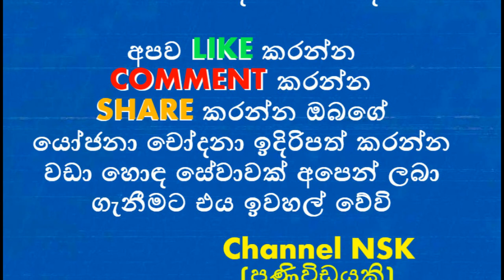පුරුශ ලිංගයක් ඇතිව ඉපදුන සුරූපී කෙල්ල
මේ ලෝකයේ පැවැත්ම වගේම ලෝකය ලස්සන කරන්නෙත් ගැහැණියක් කිව්වොත් ඒක වැරදි නැහැ.
ඒ වගේම නිසි තැන ගැහැණියට නොලැබීමෙන් ඇයට මුහුණදෙන්නට සිදුවන අසාධාරණකම්ද ඕනේ තරම්.
එවැනි සමජයක ගැහැණියක් වී ඉපදීම ඇතැමුන් ප්‍රතික්ෂේප කරද්දී තවත් සමහරුන් ඒ පිළිබදව සතුටු වෙනවා.
මේ කියන්නේ යන්නේ එවැනි තරුණියකගේ කතාවකුයි. ඇය නමින් සාරා ෂෙඛා. උපන්නේ ඉන්දියාවේ කේරළයේ.
විශේෂය වන්නේ කේරළයේ ප්‍රථම ලිංගික සංකාන්තිකයා ඇය වීමයි. දෙමාපියන් දාව උපදින පුතුට නම දාන්නේ නිශාන්ත කියලා.
අද ඔහු ඇය බවට පත් වෙලා. ඇය දැන් ඉන්දියාවේ තිබෙන ජනප්‍රිය ප්‍රධාන ආයතනයක මානව සම්පත් විධායක නිලධාරිණියක් විදිහට කටයුතු කරනවා.
ඉන්දියාවේ ප්‍රසිද්ධ සාරාගේ කතාව පරිවර්ථනය කර මෙසේ පළකරන්න හිතුවේ ඇයත් සමාජයෙන් බැට කෑ නමුත් ජීවිතය දිනාගත් යුවතියක් නිසයි.
“ටික ටික මගේ ශරීරය වැඩෙද්දී මට ගැහැණියක් වෙන්න ආසාවක් ආවා. තරුණියක් විදිහට අදින්න පළදින්න හැඩවැඩ වෙන්න මට අවශ්‍ය වුණා.
පාසලේදී මම නිතරම සමච්චලයට ලක් වුණා. බොහෝ අය මට විහිළු කරන්න පටන් ගත්තා.මම ගෑනියක් වගේ කියලා.මම පාසලේදී සෙල්ලම් කළේ ගැහැණු ළමයි එක්ක විතරයි.
පාසලේදී පමණක් නෙමෙයි සාරා ගෙදරිනුත් ප්‍රතික්ෂේප වෙන්න පටන් ගත්තා.
ඇගේ හැසිරීම් රටාව වෙනස් වෙන මුල් කාලේ ඇයගේ පියා පවුල් පසුබිම පැහැදිලි කර දුන්නා. පවුලට ලැජ්ජාවක් බව පුන පුනා කිව්වා. ඒත් සාරාට ඕන වුණ එකම හීනය ගැහැණියක් මෙන් ජිවත් වීමයි.
මම පාසලේදී හොදට ඉගෙන ගත්තා. පාසලෙන් ඉවත් වෙනකල්ම හොදම සිසුවා වුණා. මගේ හැසිරීම් සමබරව තියාගන්න කොපමණ උත්සහා කළත් මගේ වෙනස් වීම් අනිත් අය දැක්කා. එනිසා විහිළුවට ලක් වුණා.මම තරුණියන්ව අනුකරණය කළා.
ගෙදරදී පවා මම අම්මාගේ සාරි වලින් ඇදුම් හදා ගත්තා.
එහෙම කරේ ගෙදරට හොරෙන්. නමුත් තාත්තා දවසක් ඒවා දැකලා පිච්චුවා. මගේ ගැහැණු ඇදුම් සගවලා තිබුණු පෙට්ටිය කඩලා දැම්මා.අදටත් මට ඒවා මතකයි.
පිරිමියෙක් වෙලා ඉපදිලා ගැහැණියක් විදිහට සමාජයේ පෙනී ඉන්න එක කරුමයක්ද.
අපහසයක්ද. මම ඒ ගැන දන්නේ නැහැ.. අපේ පාසලේ ගුරුවරයෙක් ජානමය හා වර්ණදේහ ගැන පාඩමක් කියලා දෙනකොට මම දෙවන වසරේ හිටියේ. එදා මම ගෙදර ඇවිත් අන්තර්ජාලය හරහා පැය ගාණක් හොයලා බැලුවා. පිරිමියෙකුට ගැහැණියක් විදිහට පරිවර්ථනය වෙන්නේ කොහොමද කියලා. ඒ බව ගෙදරන් දැනගත්තාම මගේ පවුලේ අය මාත් එක්ක කතා කළේ නැහැ…”
ඒ විදිහට ජිවත් වුණු නිශාන්ත සාරා බවට පත් වෙන්නේ මිට වසර දෙකකට පෙරයි. නිශාන්ත සාරා ලෙස සමාජයේ පෙනී ඉන්න තීරණය කළේ බොරුවෙන් ජිවත් විය නොහැකි නිසයි. පවුලේ කිසිවෙක් නිශාන්තට තරුණියක් වෙන්නට උදව් නොකළ නිසා ඔහු ගෙදරින් පිට වෙනවා. ඒ ඇවිත් සාරා විදිහට පරිවර්ථනය වෙනවා. ඇයට සමාජයේ ගැහැණියක් විදිහට ඇදපැළද යන්න බියක් ඇති වෙනවා. මුලින්ම රැකියාවකට අයදුම් කරද්දී එහි පෙනී සිටින්න ඇය බිය වෙනවා. එනිසා ඇයට ලැබුණු බොහෝ රැකියා අවස්ථාවන් ඇය මග හරවා ගන්නවා.
“මම රැකියාවට තේරී පත් වෙනවා. එයට යද්දී මම බය වුණා. මගේ යාලුවෙක් කිව්වා බය නොවී යන්න කියලා. ඉන්දියාවේ පිළිගත් ආයතනයක මට රැකියාව ලැබෙන්නේ ඒ විදිහට. මුලදී මම ආයතනයේ කාන්තා වැසිකිළියට යන්න පවා බය වුණා. නමුත් මම ඒ හැම දෙකටම හුරු වුණා. මම මගේ ජිවිතේ ජයගත්තා. අනාගතය දැන් මට බයක් නැහැ. මම ආදරය කරන පෙම්වතෙක් මට ඉන්නවා. අපේ බැදීම ගොඩක් දුරදිග ගිය එකක්. ඒ නිසා ඔහුගේ ගෙදරට මාව හදුන්වා දෙනවා. මම හිතුවා ඔවුන් මාව ප්‍රතික්ෂේප කරයි කියලා. නමුත් මාව ආදරෙන් ඔවුන් පිළිගත්තා. දැන් මම ලෝකයෙන් ජයගන්න පුරුදු වෙමින් ඉන්නවා. අනාගත සුබ සිද්ධිය සදහා. සාරා ෂෙඛා කියන්නේ ඊජිප්තුවේ කුමාරිකාව කියන තේරුමයි. මමත් කුමාරිකාවක් විදිහට ජීවිතය ජය ගන්න උත්සහ ගන්නවා..”

නෙහාරා බැඳපු මේනකගේ පලමු බිරිඳ විහංගි සහ දුව
ටෙළි නිළි ලක්ෂිකා ජයවර්ධන ලෙඩ ඇඳට වැටිලා
ජනප්‍රිය ගායිකා නදිනිට දෙවෙනි බබත් ලැබිලා
නයනතාරා රවීන් පෙම් දැලක පැටලිලාද
මෙන්න මනමාලයට පානදුරේදි හමුවූ දෙවෙනි මනමාලය
ලිංගය ලොකු කරගන්න ගිහින් කිලෝ 4ක් තරම් ලොකු වෙලා
මහමඟදි ජනප්‍රිය නිළි ප්‍රියංකට සිදුවූ ලොවම කැළඹු සිදුවීම
උමාලි සාරන්ංගට දික්කසාදෙ දෙන්නේ නෑලු
සාරංග දිනක්ශි හුටපටයේ ඇත්ත නැත්ත